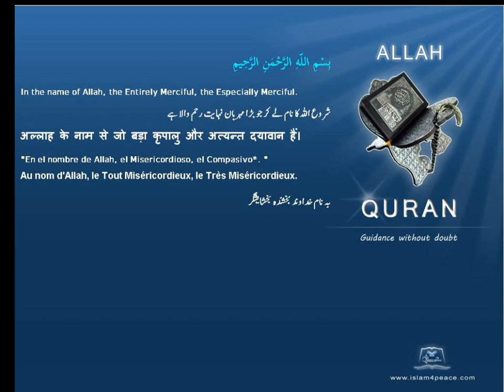Quran Chinese Only 001 الفاتحة Al Faatiha The OpeningMeccan Islam4Peace com